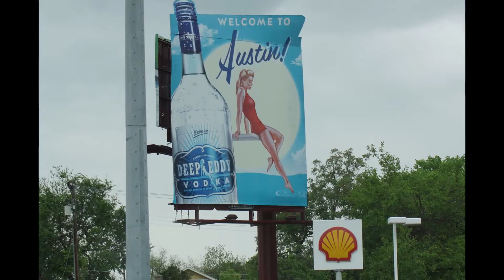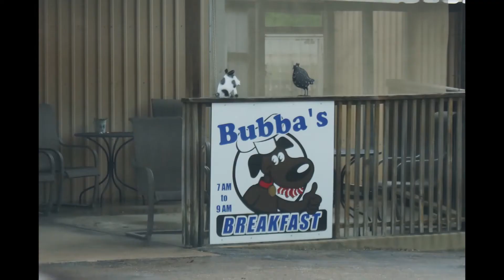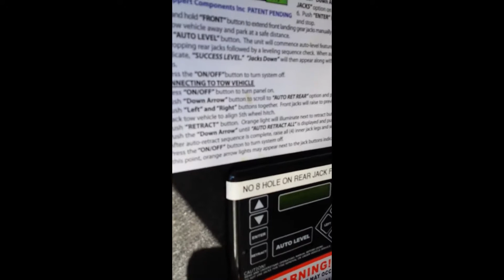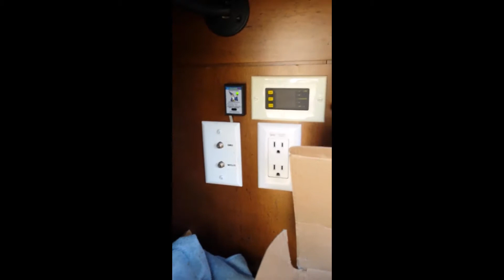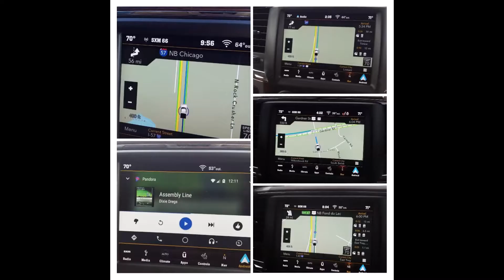Snowbird Escape Episode 39 The four day journey home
This is the last episode of my Snowbird Escape in April of 2019.  We had a few unfortunate incidents along the way starting with a thunderstorm as we were ready to leave. Nothing was insurmountable but shows that any vacation can have bumps along the way. I used a Sony SLT A77 camera and a Samsung Galaxy S4 Android phone.